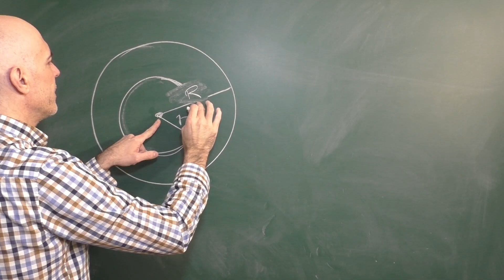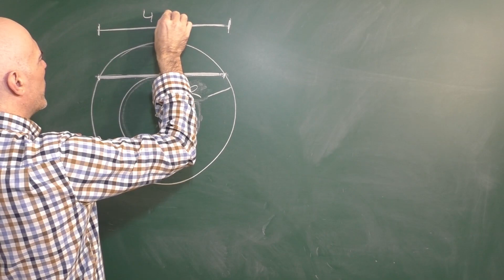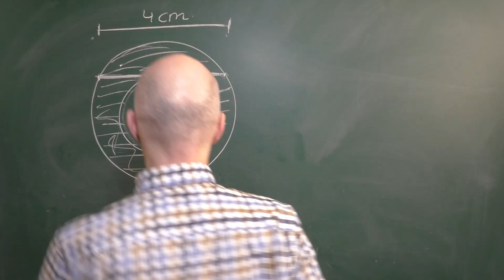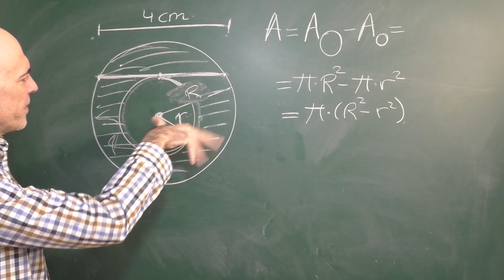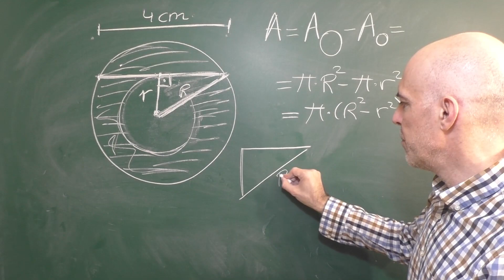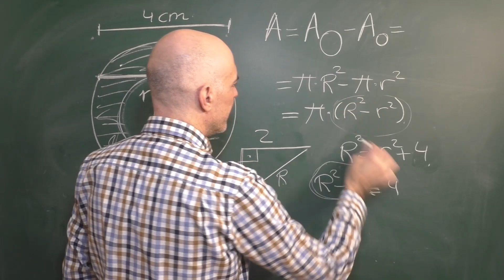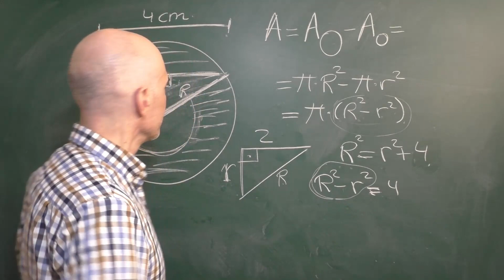HALLA EL ÁREA DE LA CORONA CIRCULAR. Geometría Básica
Tenemos una corona o anillo circular. Conociendo al valor del segmento que es tangente a la circunferencia de radio menor podemos calcular el área determinada por las dos circunfercias concéntricas.